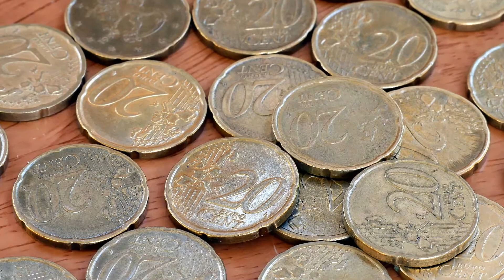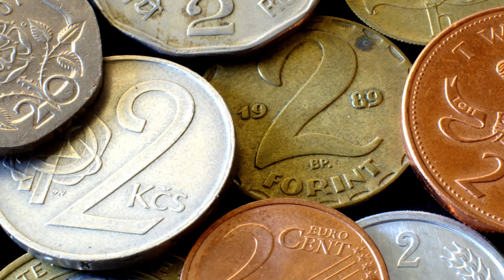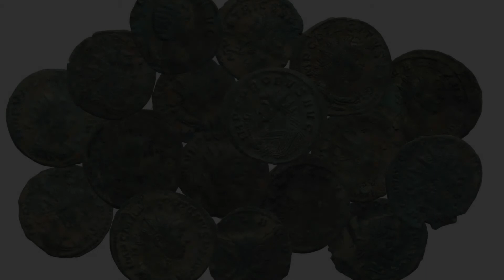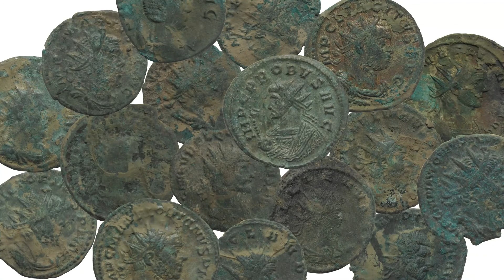ベートーヴェン 奇想曲的なハンガリー風のロンド / Beethoven Rondo alla ingharese quasi un capriccio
奇想曲的なハンガリー風のロンド
（失われた小銭への怒り）

Rondo alla ingharese quasi un capriccio
(Die Wut über den verlorenen Groschen)

All produced digitally

Originally 192kHz/32bit high-resoluted
(The clips are distuned)

CUBASE 7
Komplete 9 Ultimate
Trillian
Synthogy American Concert D